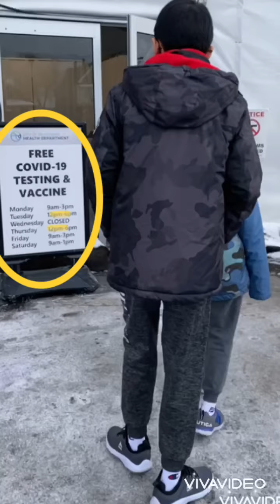Jerry and Audi ໄປສັກຢາກັນໂຄວິດເຂັມ2👍💕💉💉1-27-22